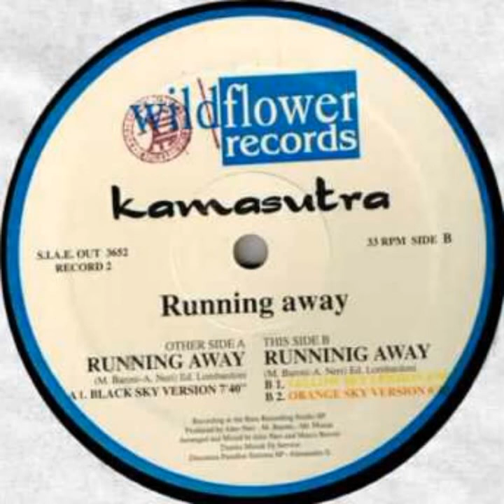kamasutra - Running Away (Orange Sky Version)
kamasutra - Running Away

Wildflower Records

1993

Progressive House